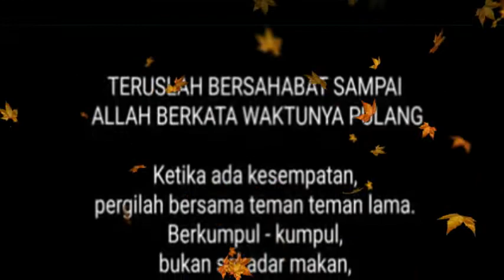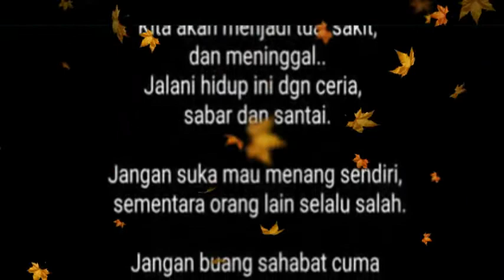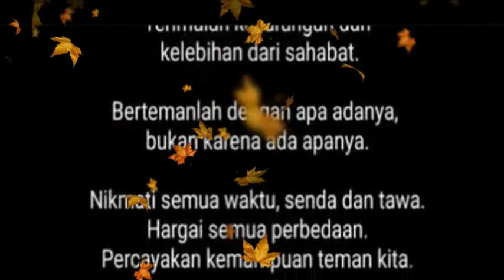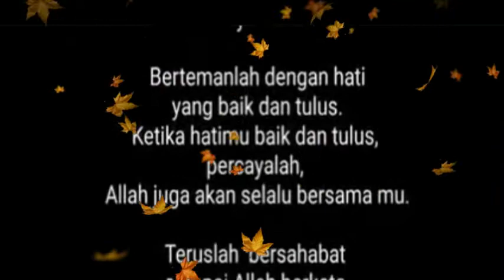SAHABATKU SAHABAT DUNIA AKHIRAT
NO COPYRIGHT
MY FRIENDS FRIENDS IN THE WORLD AFTER

Assalamuaikum Warahmatullahi Wabarakatuh
dengan izin Allah Subhanahu wa ta'ala channel ini dibuat sebagai ikhtiar dalam penyebaran dakwah islam. Semoga Allah memudahkan kita semua dalam Belajar, Aamiin.

Semoga Bermanfaat.